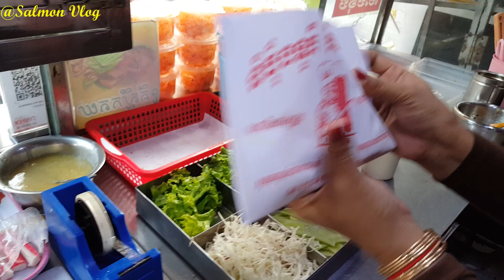This Is The New Foreign Food And Costs 6000Riels Selling Near Female Institute Students #124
Went to market looking for some food for the week and recorded the market aspect for everyone. Here in this video, I just want to show you how people in my country work and sell things in the market. This is not such a big market, it's just a small one near the main road.

In this small market, people can buy various food and ingredients such as fish, chicken, bacon, beef, mushroom, cucumber, pumpkin, eggplants, tomatoes, onion...etc. Some fish was harvested from the river and sea while some fish are from the fish farm. The price is based on the area where the market is. Some types of fish are selling in different price at different market or places. For example, Olympic market where rich people live and look for food, the price of food is a bit higher than other smaller markets around.

I live in Boeng Tompun commune and always look for food at a road-side market near my house. Here, the price of food is acceptable and cheap because most people here besides the house owners are workers and students coming to study and look for employment. Breakfast can be eaten from 1.00$ to 2.50$. Instantly cooked food and rice eating at the shop is 2.50$.

I will keep uploading more and more videos about market touring, food, beautiful landscape/resort and everything I do. I just aim to share the lifestyle of people in my country to the world. Last but not least, thanks once again and wish you all the best.